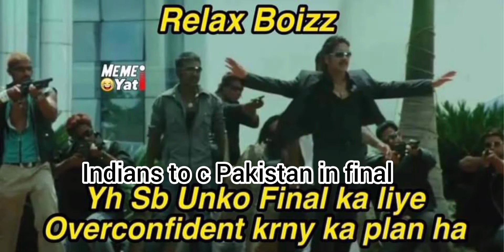Asia cup final | Pakistan vs Srilanka